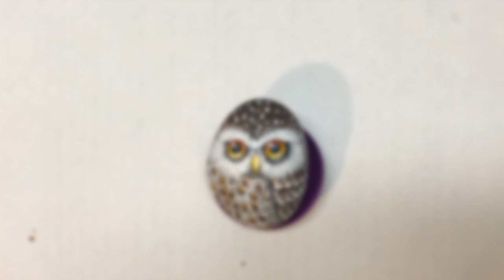How to Paint a Little Owl on a Stone | Rock Painting Tutorial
Hey. I hope you enjoy this video. Pleasant viewing!

In this video I paint a little owl on a stone. You can make out the stages of work, and learn to paint as well.